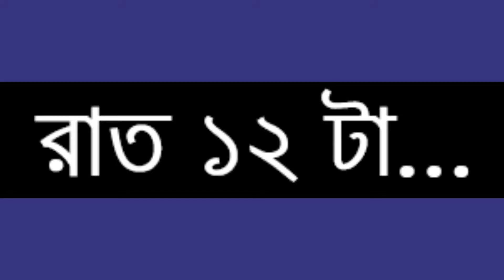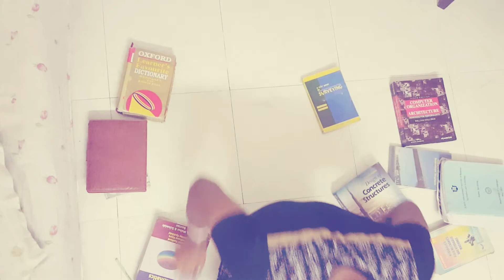Submission এর প্যারা | Private University Fact | theCRAZYbros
only those students can feel this pain who are studying in private university or studied.Submission is a kind of pera.ei submission er pera te onek buddhiman ebong buddhimoti manush shes hoye giyeche.so mouse thejerry brings another video based on submission.hope you all are going to enjoy this video.

submission
private university fact
Submission এর প্যারা
submission series
submission fact
mousethejerry